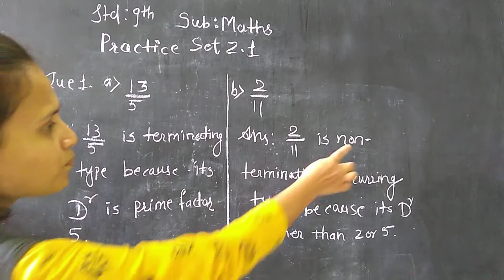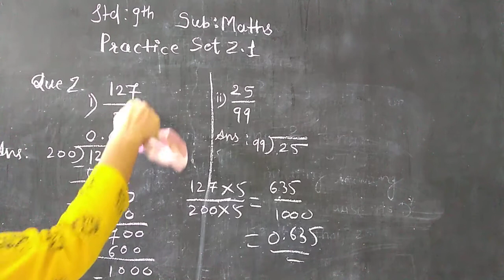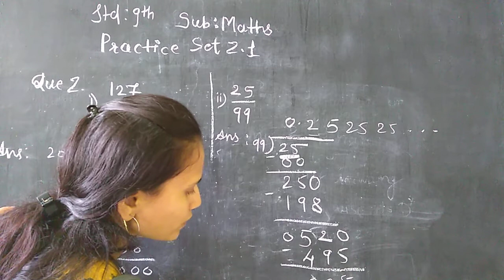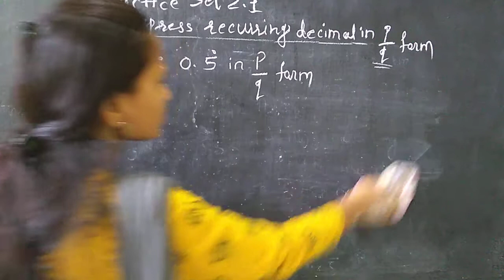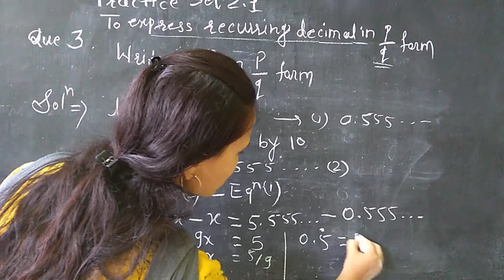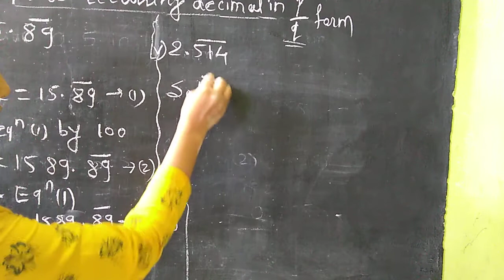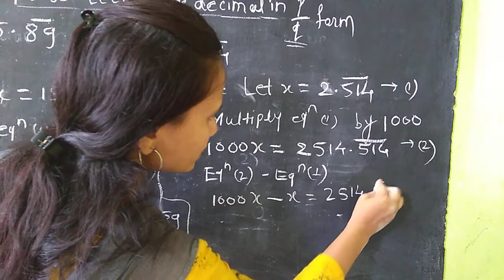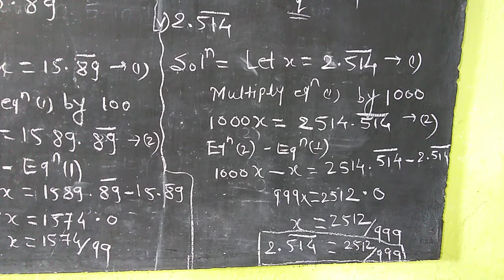Maths L 2 Video 2 STD 9th